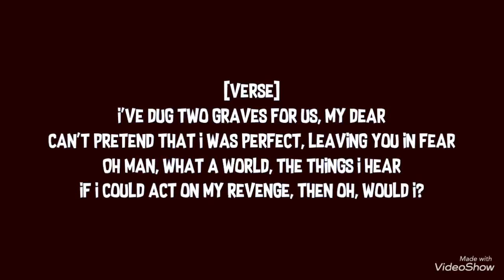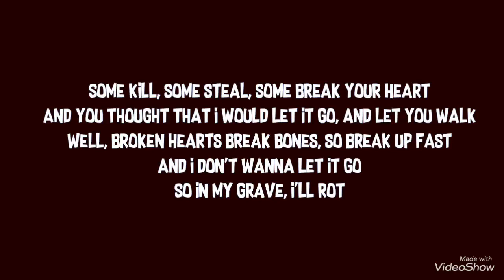Xxxtantacion revenge lyrics